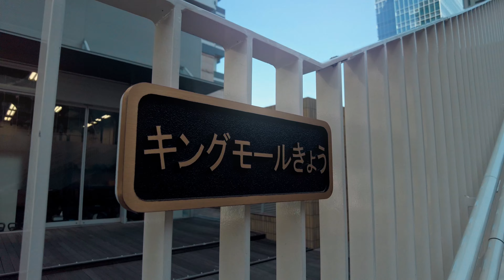【4K】Japan Travel・Walking around Minatomirai【ASMR】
March 2023